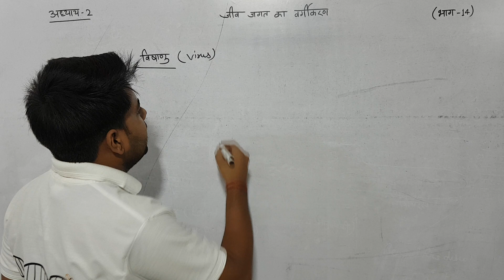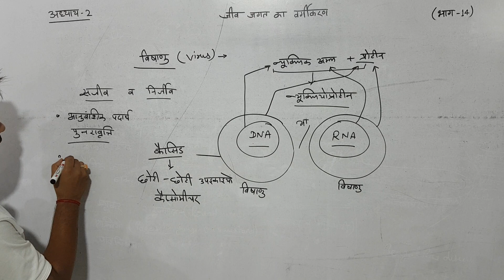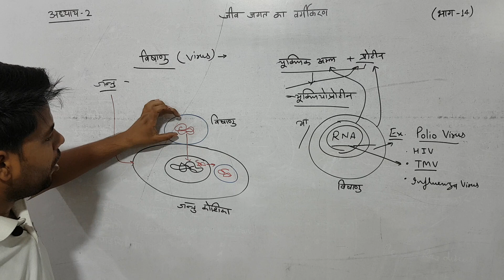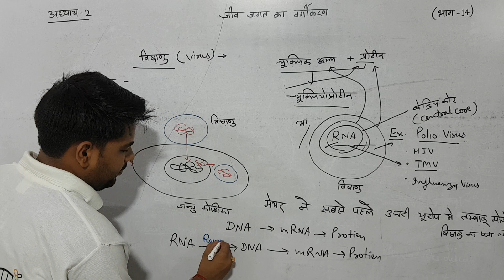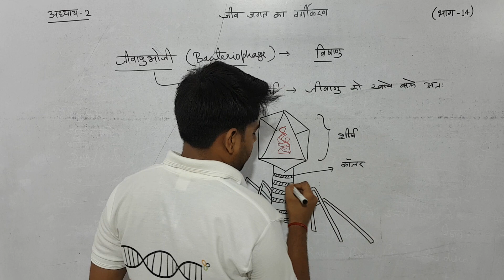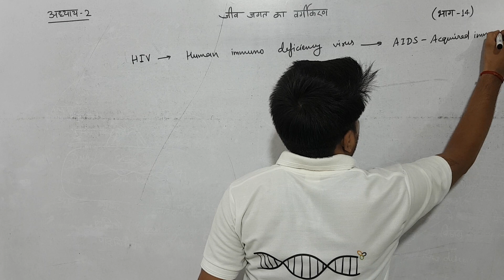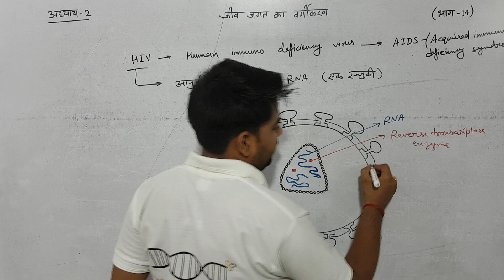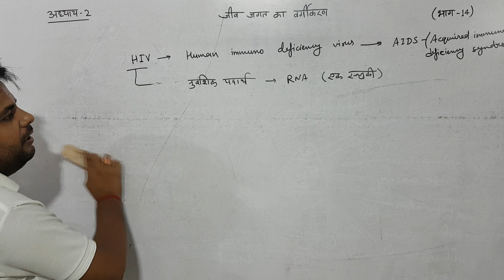अध्याय-2 जीव जगत का वर्गीकरण (भाग 14) (कक्षा 11 जीवविज्ञान) | chapter 2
अध्याय-2 जीव जगत का वर्गीकरण
 biology class 11
 chapter 2 classification of living organism